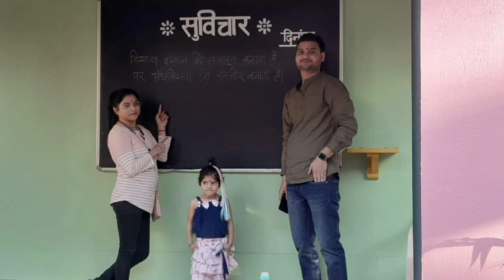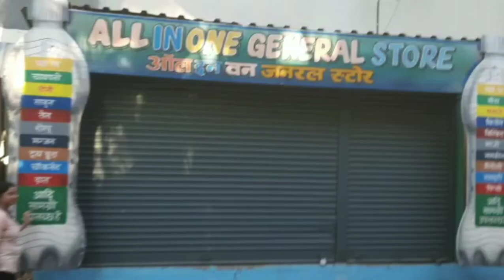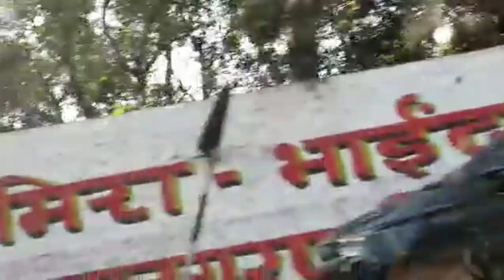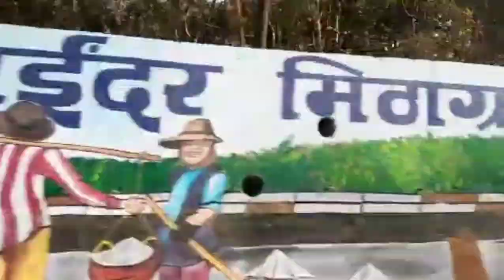Filmcity Tour Part - 2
l